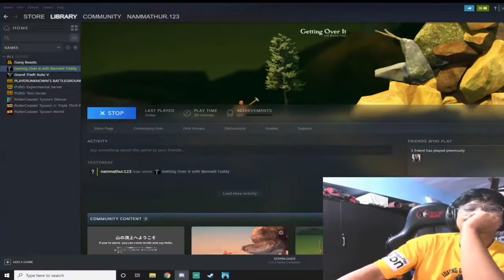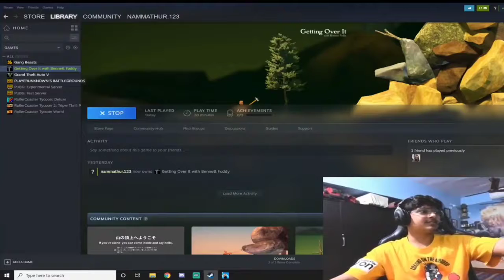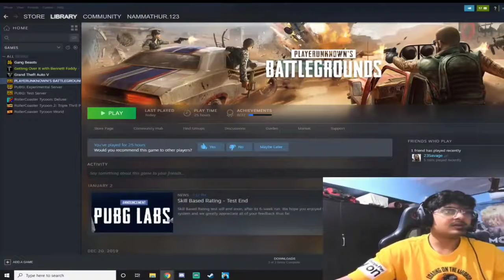When Carryminati Teaches Mortal to play getting over it.